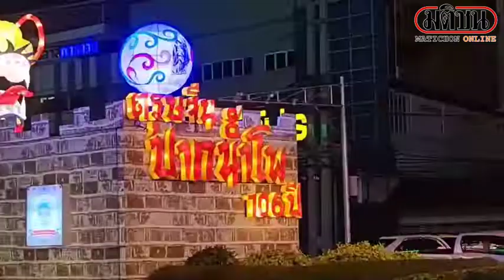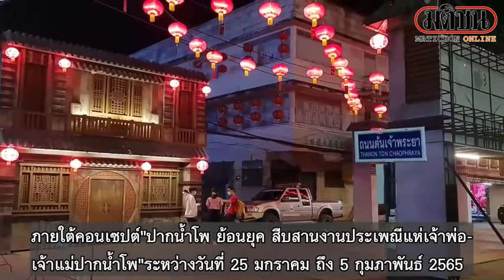ปากน้ำโพคึกคัก เร่งประดับโคมไฟ รับเทศกาลตรุษจีน : Matichon Online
นครสวรรค์ - ปากน้ำโพคึกคัก เร่งประดับโคมไฟ รับเทศกาลตรุษจีน